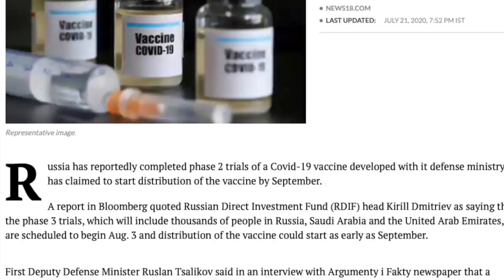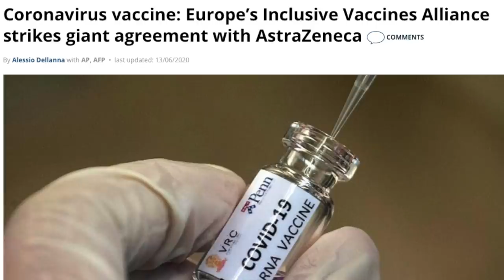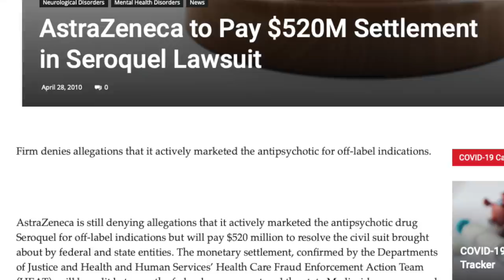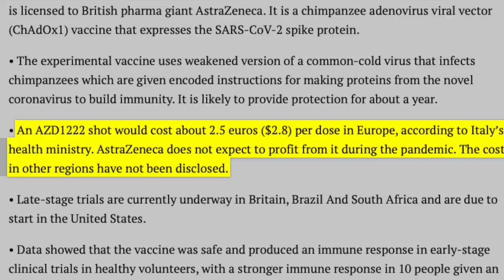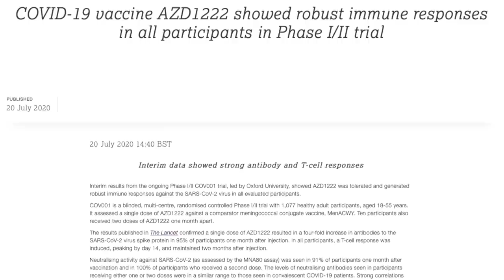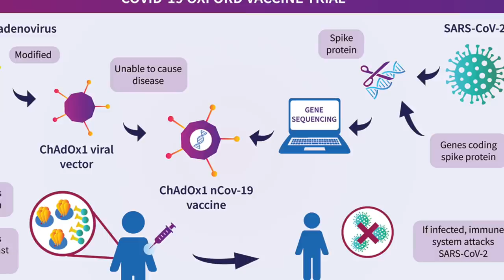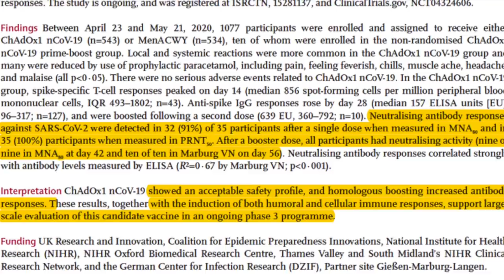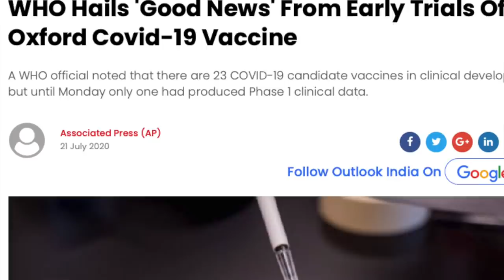தடுப்பு மருந்து யுத்தம் | ஒரு டோஸ் விலை | Oxford AstraZeneca | Tamil Pokkisham | Vicky | TP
இப்படிக்கு,
விக்கி.